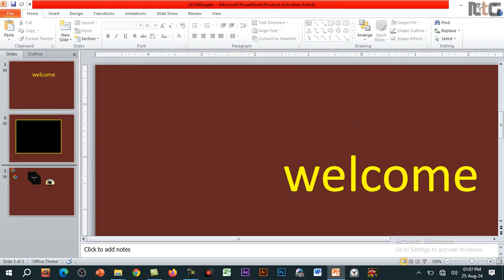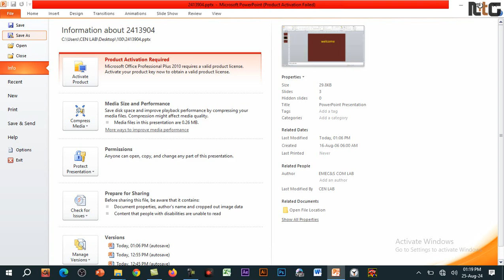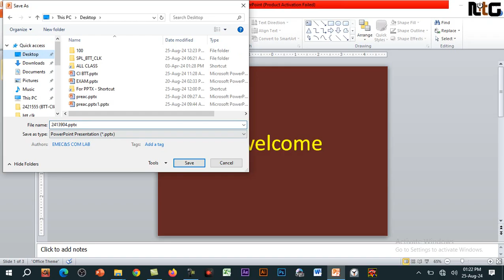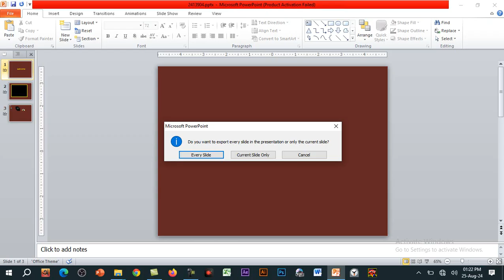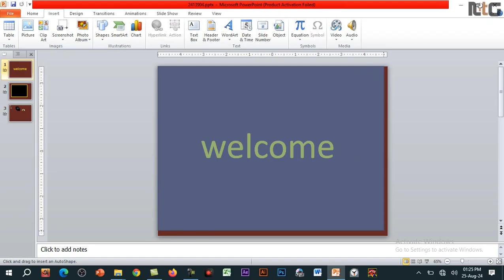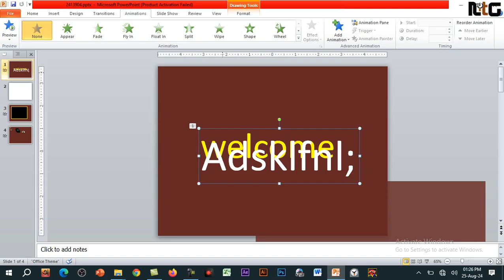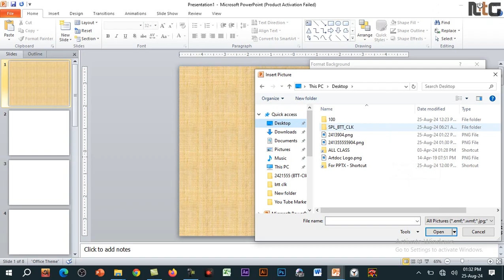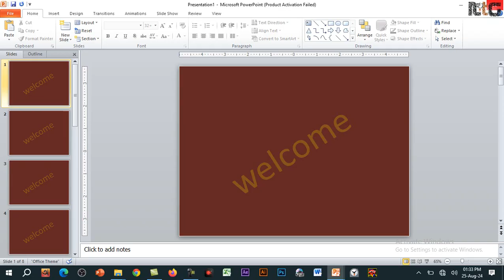MS PowerPoint Live Bangla Class By Naldanga IT Center | Bangla Tutorial | Microsoft PowerPoint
in this video i will show you how to create or save ms powerpoint or slide to pdf, slide to jpg or png, slide custom watermark, slide background customize free bangla tutorial.

✔️ Welcome to the "Naldanga IT Center" YouTube Bangla Channel. Naldanga IT Center shares in this channel all types of educational and technology videos. You can see and learn about below topic content in this channel:-
➤  Microsoft Access Tutorial in Bangla
➤  Microsoft Access Advanced Tutorial in Bangla
➤  Microsoft Access Full Project Tutorial in Bangla

✔️ And all kinds of Tech and Educational help videos in Bangla.

"নলডাঙ্গা আইটি সেন্টার" চ্যানেল এর ভিডিও গুলো ফেসবুকে শেয়ার করে অন্যদেরও দেখার সুযোগ করে দিন | আশা করি "নলডাঙ্গা আইটি সেন্টার" চ্যানেলটির সাথেই থাকবেন |

IT Expert
Founder, Naldanga IT Center